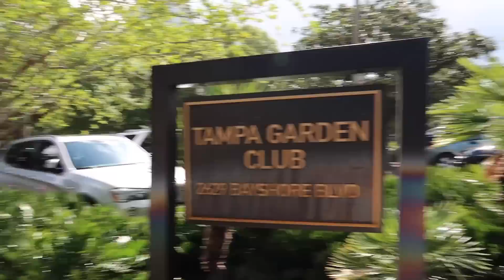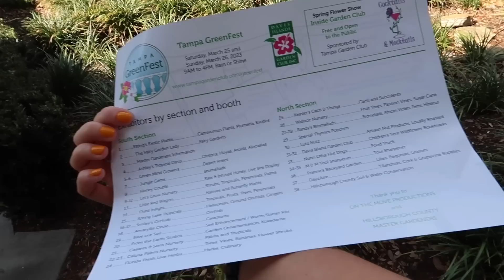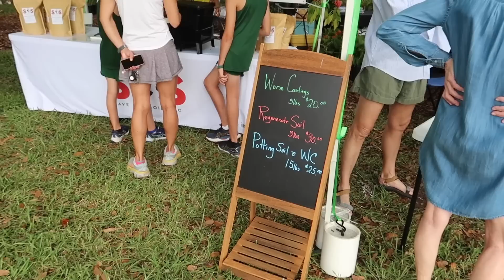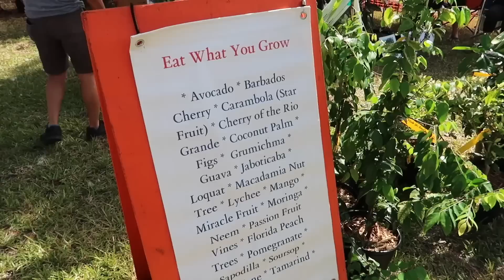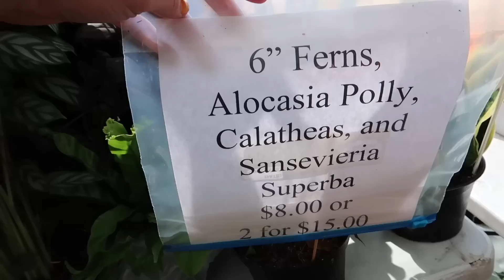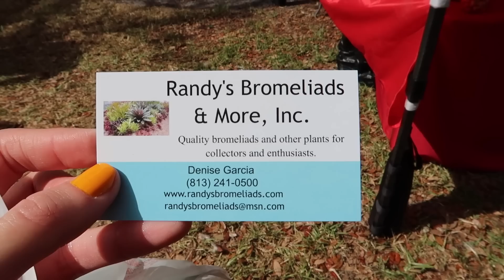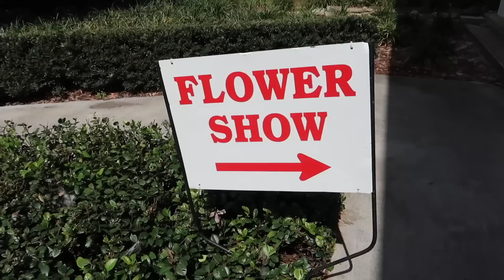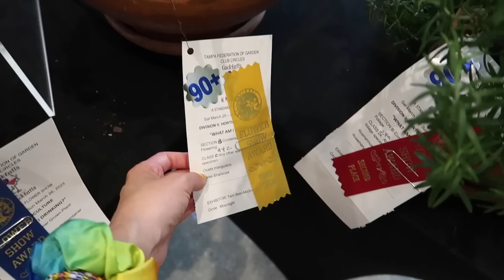Happy Spring!🌱 Tampa GREENFEST 2023 Vlog! Plant Shopping Overload & Haul + Updates!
Tampa GreenFest is the perfect way to start off Spring! So many plant & gardening vendors plus a flower show! I bought a few plants so we’re doing a good ol fashion plant haul, plus showing the progress of some of my plants. Spend this chill Spring day with me while we enjoy some plants!

Marcela, Jay, Gregory, Dave, Parker, Anthony, Chad & Venessa, Matthew, Ashley, Scrap the Catwalk, Michael, Nightshade Butterfly, HorrorNerdSam, Desiree, Kristine, Melissa, Noelle, Vonita, Matthew

Mark, Mikehamtfan, Shawn, William, anonymous, Lancelot, Tina, Bridget, MC, Russel, David, George, Shauna, Denise, Cheryle

Lance, Denis, Grumpy247, anonymous, Sarah, Greg, Beth, Northman, David, Coker Culture, DCV Kev, Lu, Patty